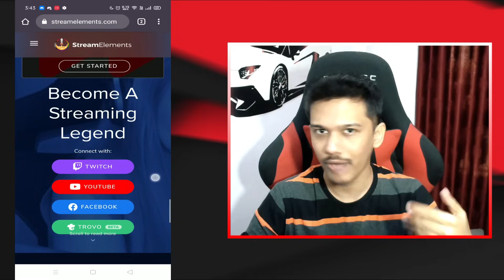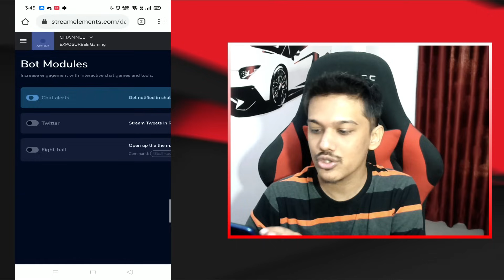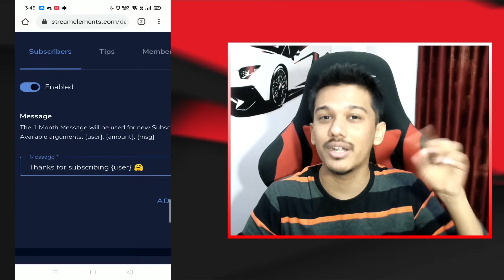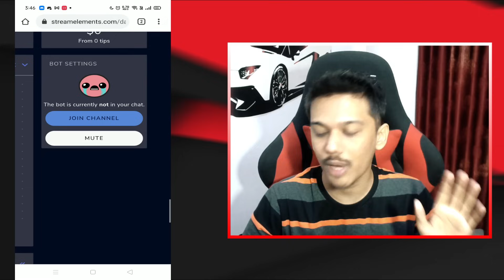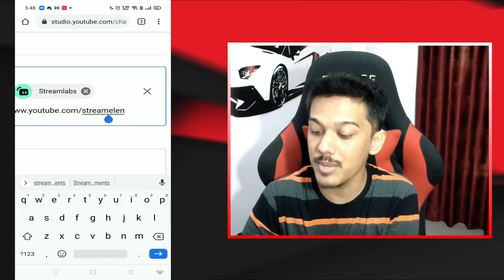Live Subscriber Alerts on Your Live Stream | Chat Alerts on Youtube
This video is a Tutorial for " How to add chat alerts on youtube live stream ".